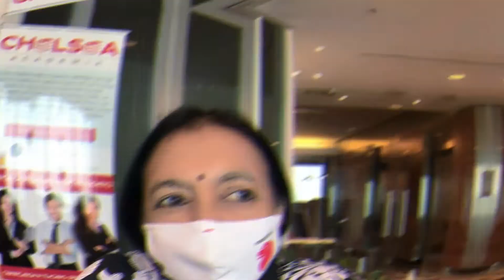Testimonial from Prema Subramaniam for WSQ Phonics & Phonetics Program